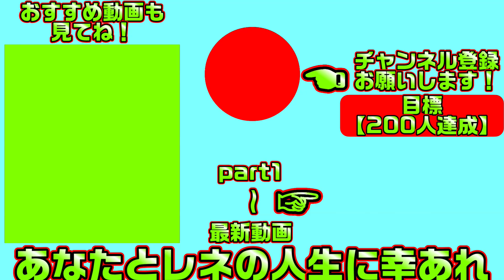【プライマルハーツ(エロゲ)】239 中出ししないレベルの常識人彼氏は見てて安心【セックスへの道】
【一気見したい方におすすめ】プライマルハーツ【総集編・作業用・睡眠導入剤】の再生リスト

エロゲ プライマルハーツ ま～まれぇど#レネのゲームライフチャンネル#エロゲ実況#実況#ゲーム実況